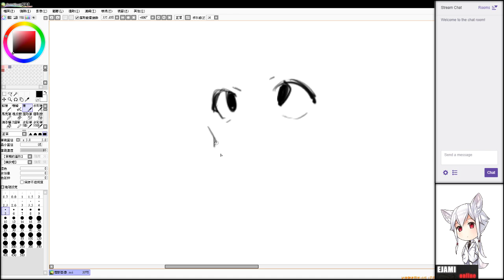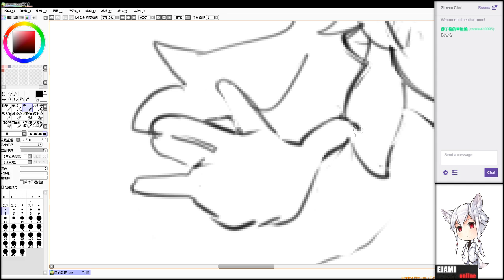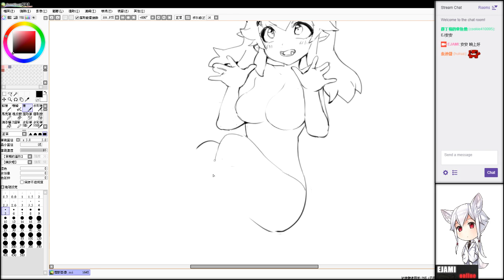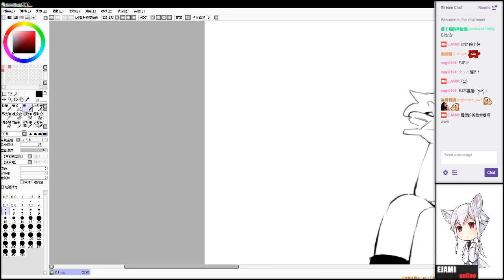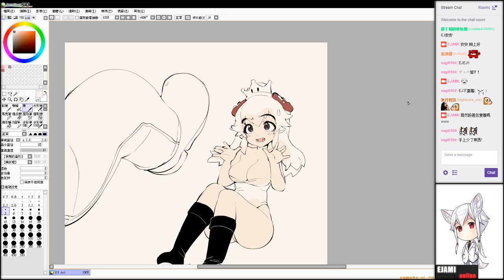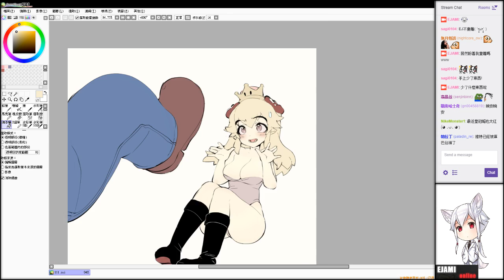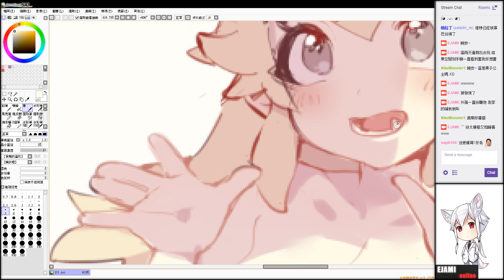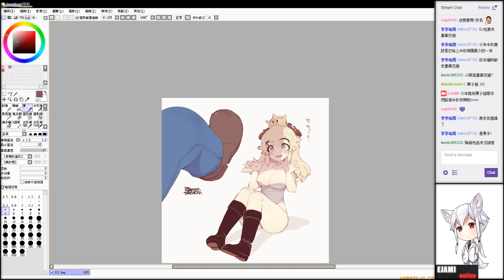20180924 庫巴姬系列跟風 栗子姬!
20180924 庫巴姬系列跟風 栗子姬!